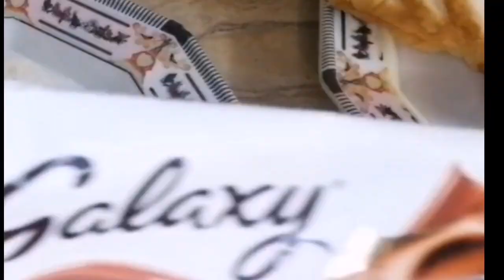QuickFix Delights||Instant Sandwich Sensation Late night sehri||chocolate payee| pizzawhite sandwich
Howtomakeinstantsandwitch
Instant sandwiches
Quick bites
Grab-and-go sandwiches
Convenient snacks
Ready-to-eat sandwiches
Gourmet sandwich options
Portable meals
Fast food alternatives
Easy lunch solutions
Tasty sandwich option

Indulge in our delectable array of instant sandwiches, crafted for those craving convenience without compromising on taste. From classic ham and cheese to gourmet chicken pesto, each sandwich is meticulously prepared with fresh ingredients and packed with flavorful goodness.

 Whether you're on-the-go or seeking a satisfying snack, our sandwiches are the perfect choice for any moment. Simply unwrap, savor, and enjoy the convenience of instant satisfaction